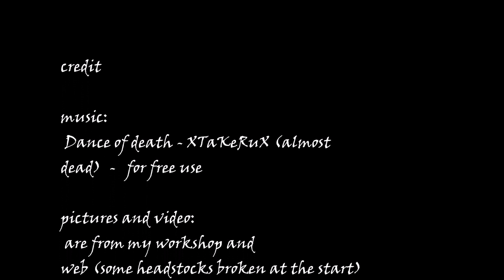Legnoecorde splining jig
attention please:
this is the original, made and designed by me, then someone copied my idea and produced it to their advantage. So please, if you have to buy this, support my creativity by buying it from me and not whoever just copied. Thanks

splining jig for guitars and basses repairers available for sale.